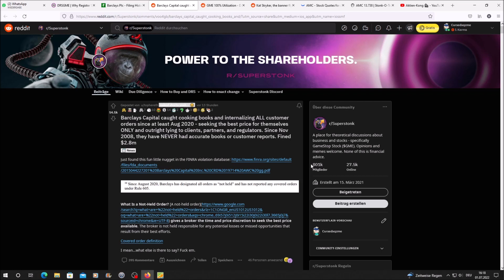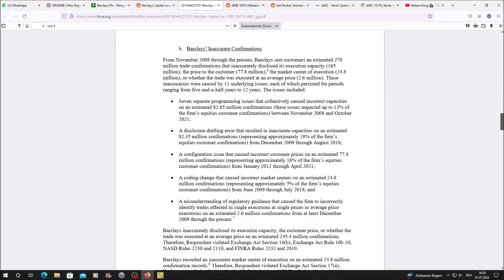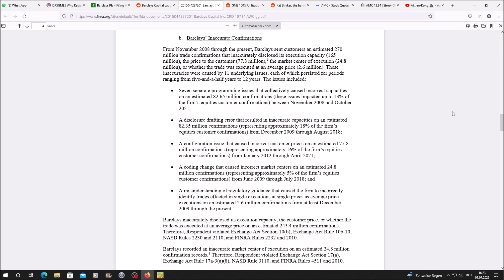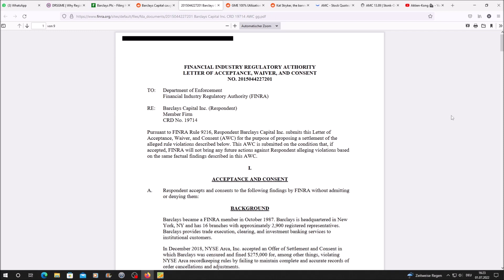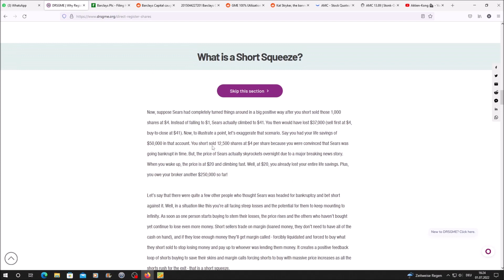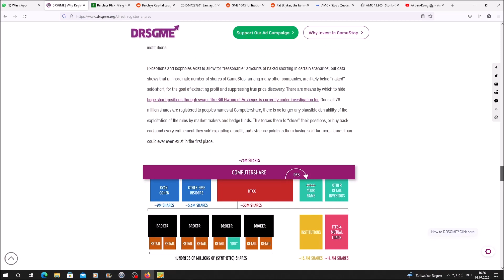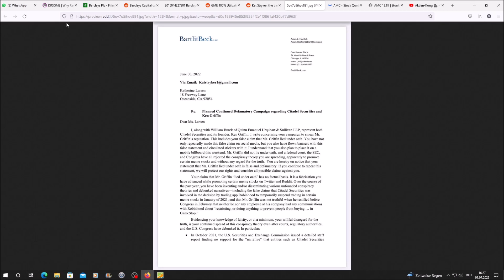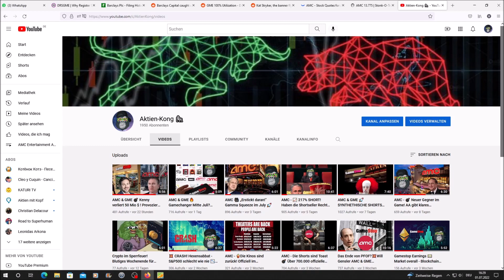AMC & GME ⚠️ Warum DRS wichtig ist. Barclays Capital ERWISCHT! ⏳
💲 Gratis-Aktie im Wert von bis zu 200€ bei Trade Republic geschenkt !

Lass Dein Geld für Dich arbeiten und werde Teil von Trade Republic! Nutze meinen Einladungslink um Dein Depot zu eröffnen

✅ Auf diesem Kanal dreht es sich hauptsächlich um Aktien, Finanzen, Kryptowährungen und Geld!

🟣 20€ geschenkt ! Kennst du schon Vivid-Money? Auf Vivid kannst du Cashback für deine Einkäufe sammeln und investieren! Eröffne dein Konto über meinen Link und erhalte 20€ 💶

👕 Du suchst noch ein cooles Kleidungsstück mit einzigartigem Design? Check‘ meinen Shop aus!

🏦 Noch kein Konto bei der Comdirect? Sichere dir jetzt 50€ Startguthaben!

Lass‘ doch ein Like & ein Abo da! 🦍😎👍🏻